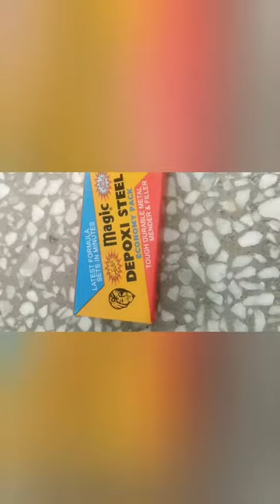How To Repair Kitchen Basin Leak Pipe | Leakage Solution Of Kitchen Basin | Sink Leakage Repairing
HI I am furqan shabbir and today's video is about how to repair you kitchen basin leak pipe when pipe isn't available in your area . pipe aint availble in my city so i made desoi jugaar for this .you can check .

Hi wellcome to  zindagi main asani and  I am Furqan Shabbir. Your Are Watching My Chennel Zindagi Main Asani.

©️ Copyright
The work is protected by copyright, produced by Furqan Shabbir®
This is applied to the video recording of itself as well as all artistic aspects including special protection on the final outcome. Legal steps will have to be taken if copyright is breeched.